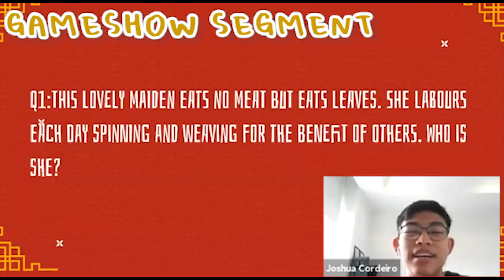Mid Autumn Festival 2020 | COMING SOON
The theme for this year’s Mid Autumn Festival 🏮 is 霁（ji）which connotes pleasant weather, in particular, one that clears up after a heavy storm. We hope that with such a theme, this year’s MAF can be a signal of hope, a shining beacon signalling the arrival of a better future: Amidst the uncertainties and challenges ahead, we remain united, and move forward towards a brighter day. 🌥

This year, look forward to exciting CCA performances, hear more from alumni, sing, dance and cheer along during the SODACHE 🕺🏻 segment and catch the first ever virtual Grand Light Up 💡! Join us on the 4th of October, Sunday at 6.30pm as we experience a MAF like no other, exclusively on HCUnite (Youtube). 📺

雨打风吹，齐聚一堂。光风霁月，共庆佳节。让我们在这月圆之夜回首缅怀之时也为更好的明天祈福！🌕